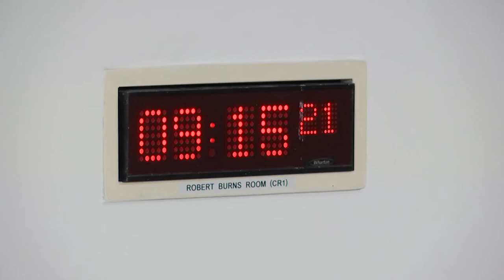Education, Children and Young People Committee - 16 November 2022